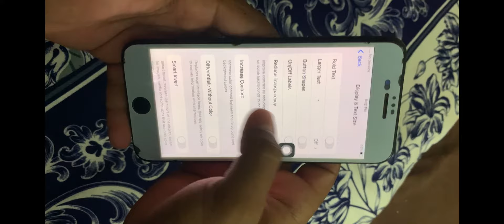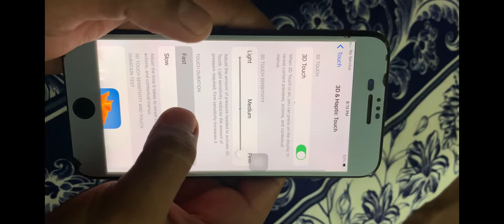how to increase iPhone dpi | iPhone  DPI⚡️HUD⚡️SEN settings ⚙️ | 95% headshots 🥵 | ff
Hello guys, I hope you are all well and good. And this channel is made for your entertainment It will not upload any other video except Free Fire I have been working hard on youtube for two years but still not getting any support so friends are requested to give some support to poor people like us on YouTube. Thank you guys so much for your support. Welcome to my latest video where I unveil my secret aimlock setting on iPhone for Free Fire gameplay. This setting has helped me achieve an impressive 90% headshot rate, which I'm excited to share with you all today. In this video, I'll reveal step-by-step instructions on how to activate aimlock on your iPhone,and I've also included some gameplay footage to showcase how efficiently this setting works. Aimlock is a game-changer for mobile gamers, and with the right settings and techniques, you can quickly improve your gameplay and start dominating your opponents. So, if you're serious about winning in Free Fire, this video is a must-watch! Also, special thanks to NOMAN FF1 for their incredible support. Let's aim for the top together!
iPhone new 2024 headshots 🎯 settings